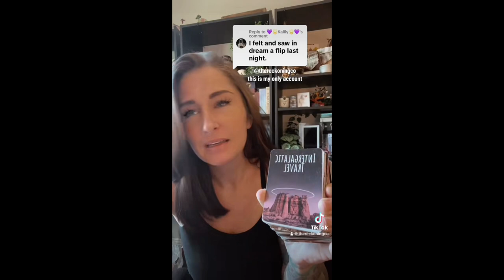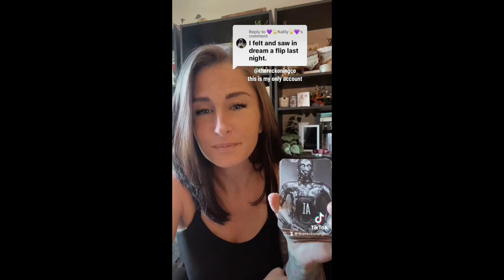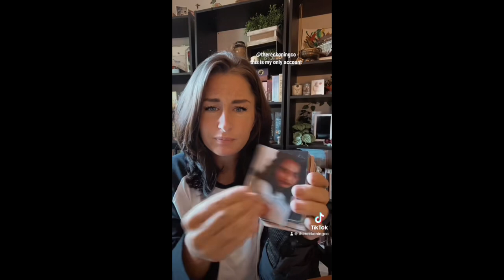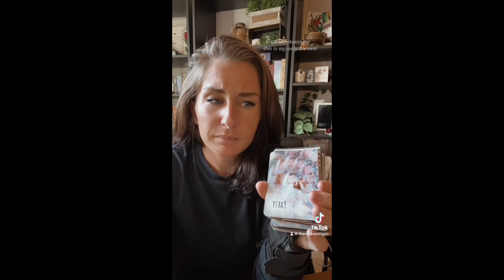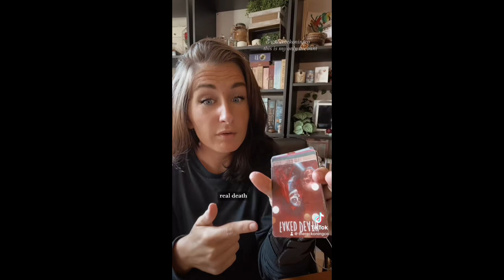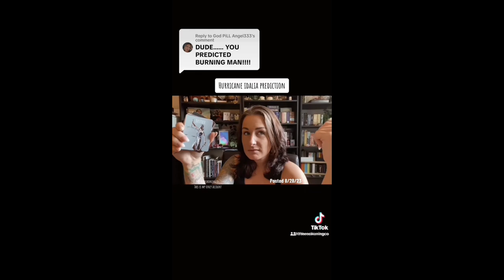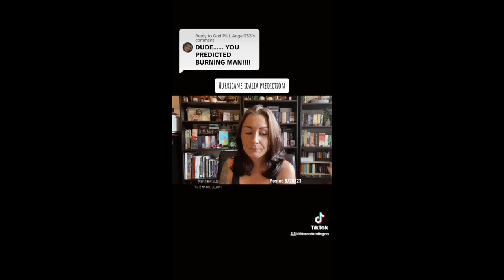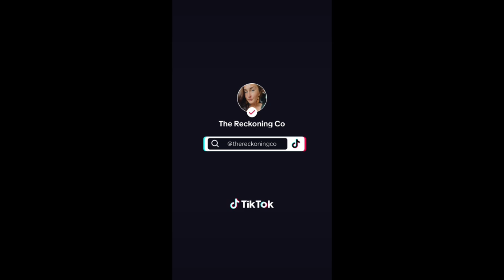570: NEWS IN REVERSE --- Predictions & Life Update (Burning Man)